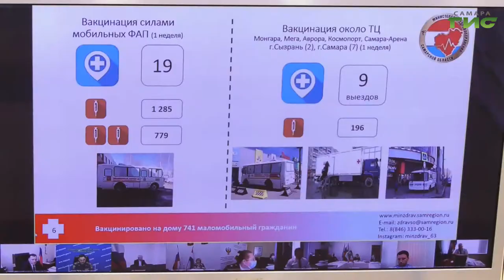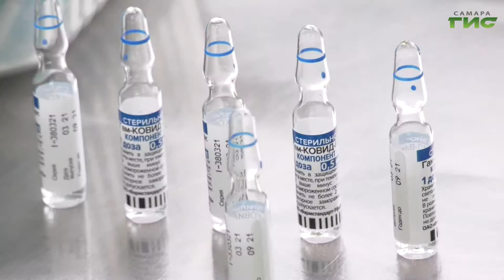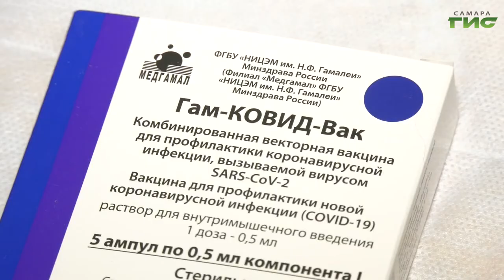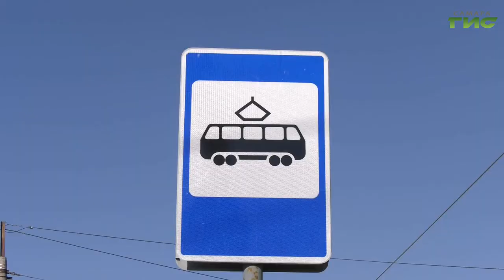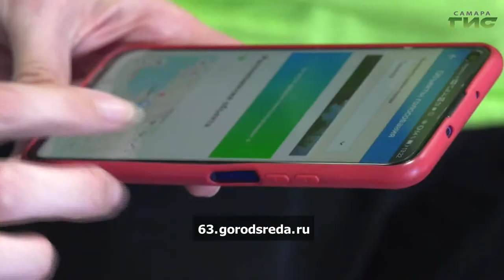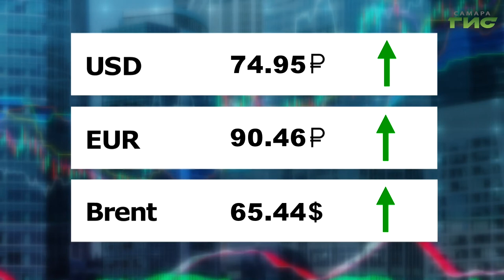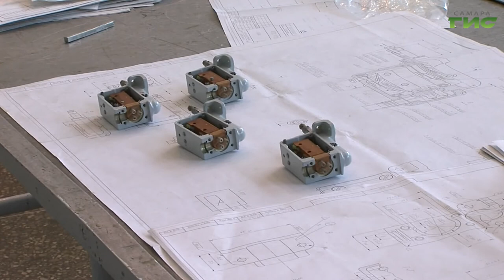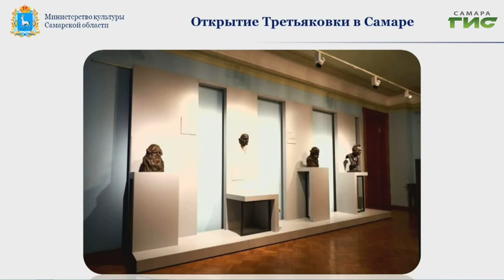"События" от 27.04.2021 (вечер)